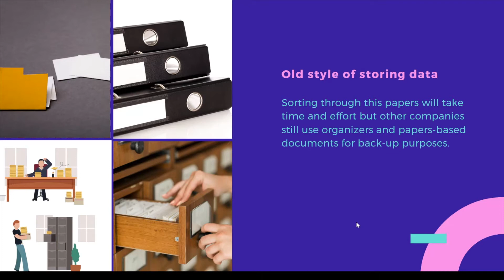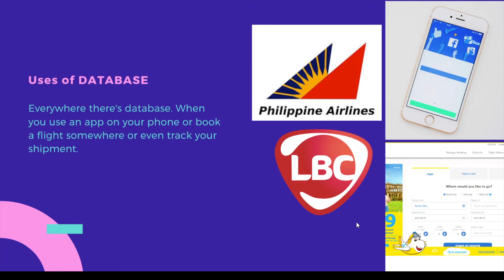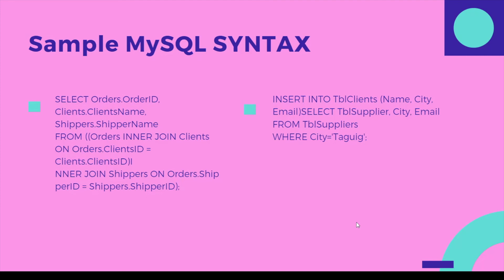MySQL Topic 1- Intro to Database, MySQL and XAMPP (Taglish)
This video will teach you what is database, DBMS, MySQL and XAMPP (Taglish)